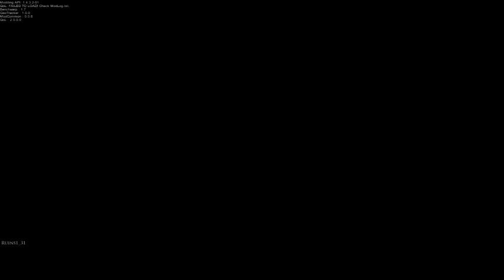Hollow Knight challenge - Full game Overcharmed & 1 hp all pre-Godmaster boss fights: part #7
24:04 - 36) Hive Knight
38:54 - 37) Failed Champion
42:38 - 38) Soul Warrior
54:07 - 39) Markoth
1:07:13 - 40) Nightmare King
1:31:25 - 41) Gruz Mother x2
1:52:55 - 42) The Hollow Knight (ending 3)
2:11:56 - 42) The Hollow Knight (ending 2)